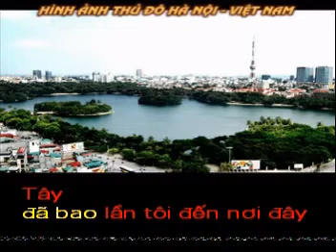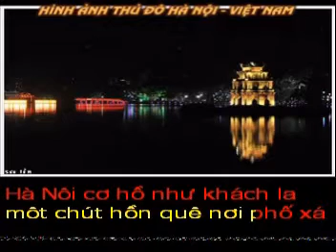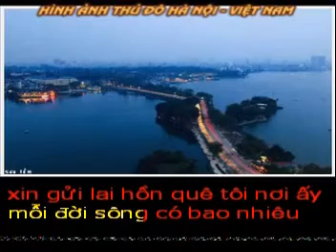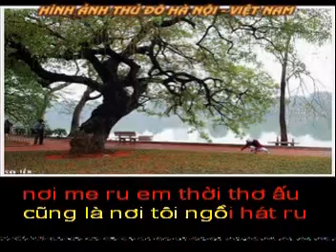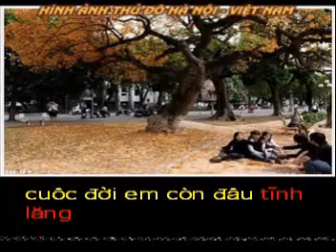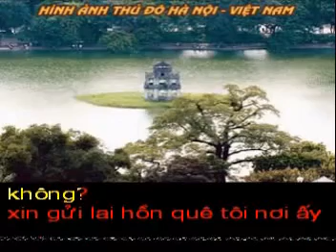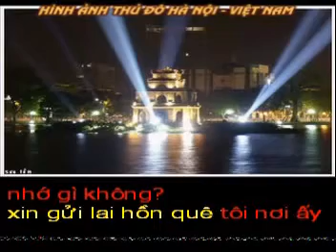Phan mem hoa am MIDI UTILITY - HAI ANH pho nhac bai GUI HA NOI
GỬI HÀ NỘI
Thơ : Nguyễn Ngọc Hạnh

Cứ ngỡ là thu mới yêu Hà Nội
Tôi đi bên em, phố nhỏ mưa đầy
Ngõ vắng chiều trôi êm ả quá
Mùa đông rét ngọt phủ Hồ Tây

Đã bao lần tôi đến nơi đây
Hà Nội cơ hồ như khách lạ
Một chút hồn quê nơi phố xá
Ai bỏ quên cuối vạt nắng chiều

Bây giờ xin được ngỏ lời yêu
Xin gửi lại tâm hồn tôi ở đó
Nơi mẹ ru em thời thơ ấu
Cũng là nơi tôi ngồi hát ru mình

Có ai ngờ một sắc trời xanh
Mà tràn ngập hồn tôi mây trắng
Cuộc đời em còn đâu tĩnh lặng
Ngọn gió đi qua lay động hồ đầy

Đến một lần rồi ở lại nơi đây
Ngõ phố ngày xưa em tan học
Để tìm lại cô bé ngồi kẹp tóc
Để mà yêu Hà Nội đến nao lòng

Mai xa rồi, em nhớ gì không?
Xin gửi lại hồn quê tôi nơi ấy
Mỗi đời sông có bao nhiêu dòng chảy
Một dòng trôi về phía đời em.